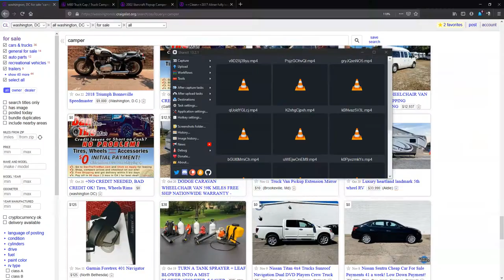Ball Blues - Bouncing Off the Walls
Ball Blues Animation test